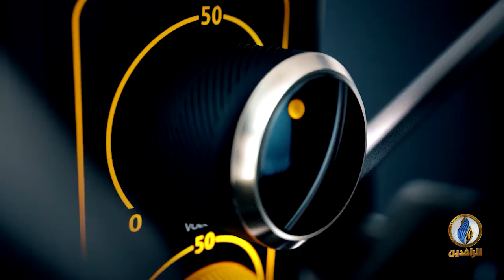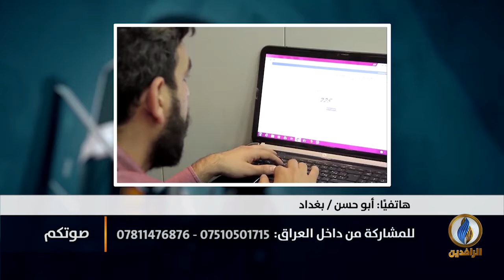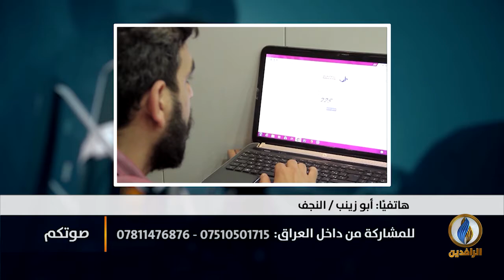صوتكم | قانون جرائم المعلوماتية.. محاولة حكومية جديدة لتكميم أفواه العراقيين